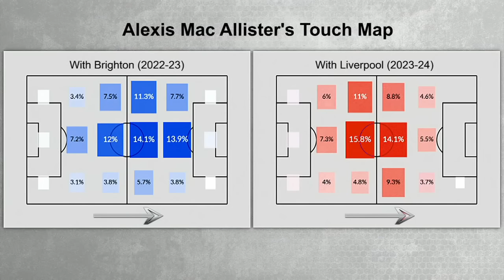Steve Nicol PINPOINTS the real issues with Liverpool this season 🍿 | ESPN FC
On ESPN FC, Craig Burley, Steve Nicol and Luis Garcia join Dan Thomas to talk through Liverpool’s currently fourth-place position in the Premier League. The panel look at Jurgen Klopp’s side’s performances so far, what can be improved and much more.